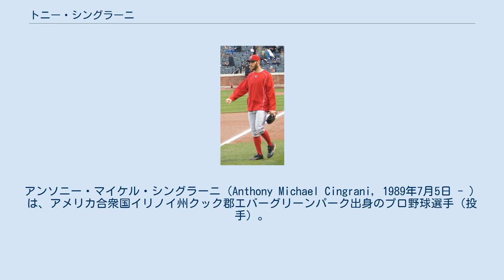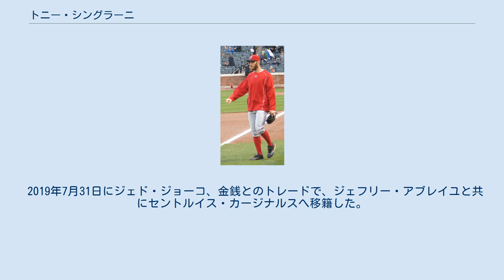トニー・シングラーニ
アンソニー・マイケル・シングラーニ（Anthony Michael Cingrani, 1989年7月5日 - ）は、アメリカ合衆国イリノイ州クック郡エバーグリーンパーク出身のプロ野球選手（投手）。
左投左打。
 愛称はグラニー（Grani）。
 2011年のMLBドラフト3巡目（全体114位）でシンシナティ・レッズから指名され、プロ入り。
 2012年にはマイナーで防御率1.74を記録し、有望株として評価を上げた。
9月9日のヒューストン・アストロズ戦で2番手として登板し、メジャーデビューを果たした。
 2013年4月18日に先発投手のジョニー・クエトが故障者リスト入りしたことに伴い、メジャーに昇格し、クエトの代わりに先発ローテーションに入った。
4月28日のシカゴ・カブス戦では、振り逃げを含めた1イニング4奪三振を記録。
以後、代替投手とは思えない圧倒的なピッチングを披露。
最終的には23試合中18試合に先発登板し、防御率2.92・7勝4敗・WHIP1.10という好成績をマーク。
際立った能力が2つあり、1つは三振奪取能力。
104.2イニングで120個もの三振を奪い、奪三振率は10.3に達した。
もう1つは牽制で、メジャー全体で3位タイの6牽制死をゲットした。
 2014年は右肩腱炎を発症し、13試合の登板に留まった。
先発で投げたのは11試合で、2勝8敗、防御率4.55と精彩を欠いた。
また、前年は100.0イニング超で14被弾だったのが、この年は60.0イニングちょっとで12本もホームランを許した。
 2015年はリリーフをメインに、キャリアハイの35試合に登板した。
33.1イニングで39奪三振を記録し、奪三振率は10.5と2年ぶりに以前の水準に回復したが、0勝3敗、防御率5.67と打ち込まれがちで、引き続き調子が上がらなかった。
 2016年は65試合に登板し、クローザーを任される局面も多かったが、2勝5敗17セーブ、防御率4.14、WHIP1.44という成績に終わり、役割を全う出来なかった。
また、自慢の三振奪取能力でも再び奪三振率が9.0未満に転落した。
 2017年は移籍までに25試合に登板したが、防御率5.40、WHIP1.33と振るわなかった。
 2017年7月31日にスコット・バンスライク、ヘンドリック・クレメンティナとのトレードで、ロサンゼルス・ドジャースへ移籍した。
移籍後はやや復調し、22試合登板で防御率2.79、WHIP1.09であった。
 2019年7月31日にジェド・ジョーコ、金銭とのトレードで、ジェフリー・アブレイユと共にセントルイス・カージナルスへ移籍した。